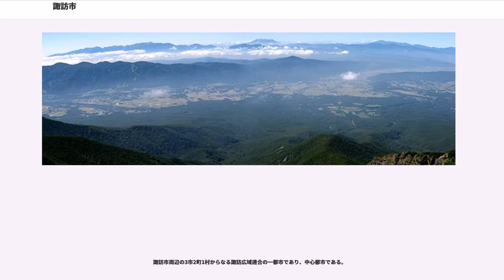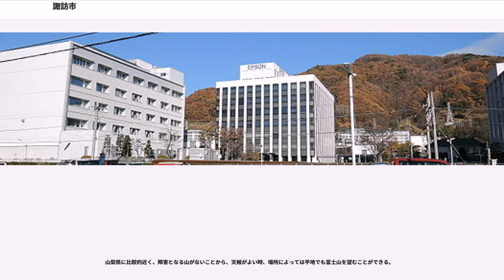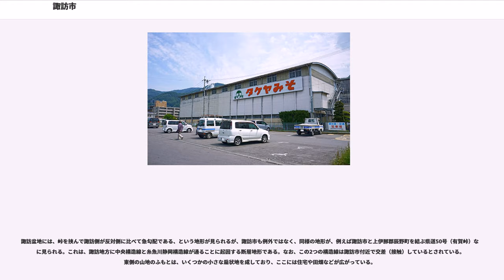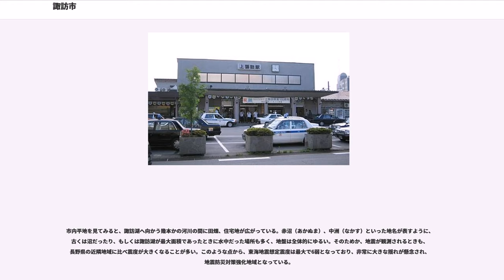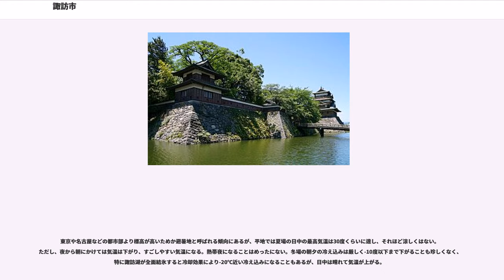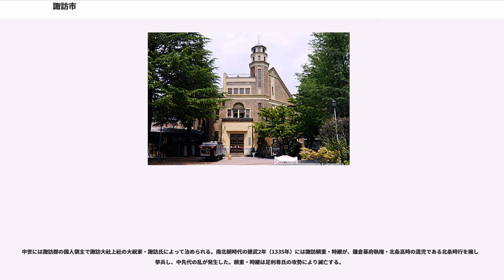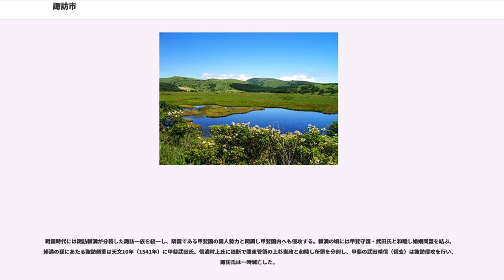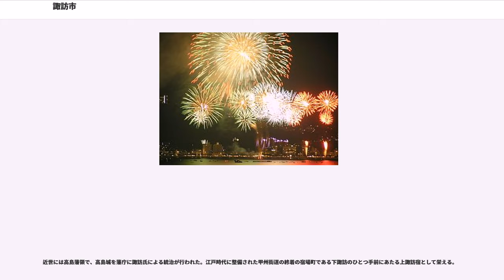諏訪市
諏訪市（すわし）は、長野県南信地方の市。

諏訪湖に隣接する工業都市であるとともに、諏訪湖や上諏訪温泉、諏訪大社の上社（本宮）、霧ヶ峰高原を抱える観光都市でもある。セイコーエプソンの本社および基幹部門、タケヤ味噌の竹屋の本社がある。

江戸時代は高島藩の城下町であった。戦後、時計、カメラ、レンズなどの生産が増え、山と湖のある風土と相まって「東洋のスイス」と称されたことでも有名である。地酒メーカーも沢山あり、真澄、舞姫、麗人、本金、横笛がある。

諏訪市周辺の3市2町1村からなる諏訪広域連合の一都市であり、中心都市である。

北西側を諏訪湖に接し、西部、東部を山地に挟まれ、南側には茅野市、富士見高原を望む、諏訪盆地のほぼ中央に位置する。長野県内では南信地方・諏訪地域、天気予報では長野県中部もしくは諏訪地方に分類される。

県内主要都市との位置関係は、一般的な交通手段を用いた場合、県庁所在地の長野市から南方へ約100kmである。交通手段としては、中央自動車道、JR東日本中央本線が市内をほぼ南北に通る。東京からのアクセスは2時間強、また、中央自動車道経由で名古屋からも2時間程度でアクセスでき、これらの都市圏からの交通の便が比較的よい。

山梨県に比較的近く、障害となる山がないことから、天候がよい時、場所によっては平地でも富士山を望むことができる。

諏訪盆地には、峠を挟んで諏訪側が反対側に比べて急勾配である、という地形が見られるが、諏訪市も例外ではなく、同様の地形が、例えば諏訪市と上伊那郡辰野町を結ぶ県道50号（有賀峠）などに見られる。これは、諏訪地方に中央構造線と糸魚川静岡構造線が通ることに起因する断層地形である。なお、この2つの構造線は諏訪市付近で交差（接触）しているとされている。東側の山地のふもとは、いくつかの小さな扇状地を成しており、ここには住宅や田畑などが広がっている。

市内平地を見てみると、諏訪湖へ向かう幾本かの河川の間に田畑、住宅地が広がっている。赤沼（あかぬま）、中洲（なかす）といった地名が表すように、古くは沼だったり、もしくは諏訪湖が最大面積であったときに水中だった場所も多く、地盤は全体的にゆるい。そのためか、地震が観測されるときも、長野県の近隣地域に比べ震度が大きくなることが多い。このような点から、東海地震想定震度は最大で6弱となっており、非常に大きな揺れが懸念され、地震防災対策強化地域となっている。

周囲を北東にかけては八ヶ岳に連なる山々、南西にかけては南アルプスに連なる山脈に囲まれ、それらの山々と諏訪湖の影響を受け、内陸性気候の特色を示す県内にありながら、例えば、春夏秋季の降水量は県内比で多め、冬季の降水量は圧倒的に少ないというように、内陸気候の中でも特徴的な気象環境下にある。

東京や名古屋などの都市部より標高が高いためか避暑地と呼ばれる傾向にあるが、平地では夏場の日中の最高気温は30度くらいに達し、それほど涼しくはない。ただし、夜から朝にかけては気温は下がり、すごしやすい気温になる。熱帯夜になることはめったにない。冬場の朝夕の冷え込みは厳しく-10度以下まで下がることも珍しくなく、特に諏訪湖が全面結氷すると冷却効果により-20℃近い冷え込みになることもあるが、日中は晴れて気温が上がる。

市北東、標高約1500mから約1900mに位置する霧ヶ峰高原は、夏場ひんやりとしていて、市内では避暑に最適な場所といえる。

極値

諏訪アメダス観測

市域には縄文・弥生時代からの考古遺跡が分布し、高原を中心に集落遺跡が分布している。下諏訪の和田峠を始めとする黒曜石による石器、また、縄文・弥生時代の土器の破片も出土している。

中世には諏訪郡の国人領主で諏訪大社上社の大祝家・諏訪氏によって治められる。南北朝時代の建武2年（1335年）には諏訪頼重・時継が、鎌倉幕府執権・北条高時の遺児である北条時行を擁して挙兵し、中先代の乱が発生した。頼重・時継は足利尊氏の攻勢により滅亡する。

戦国時代には諏訪頼満が分裂した諏訪一族を統一し、隣国である甲斐国の国人勢力と同調し甲斐国内へも侵攻する。頼満の頃には甲斐守護・武田氏と和睦し婚姻同盟を結ぶ。頼満の孫にあたる諏訪頼重は天文10年（1541年）に甲斐武田氏、信濃村上氏に独断で関東管領の上杉憲政と和睦し所領を分割し、甲斐の武田晴信（信玄）は諏訪侵攻を行い、諏訪氏は一時滅亡した。

その後、諏訪地方は信濃侵攻を行う武田氏の領国となり、信濃中部の拠点として支配を受ける。信玄...